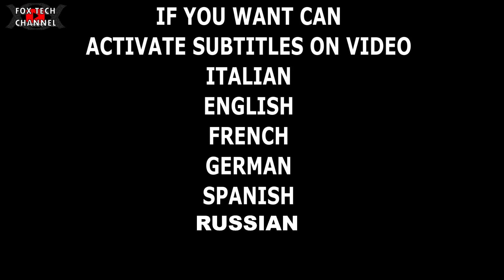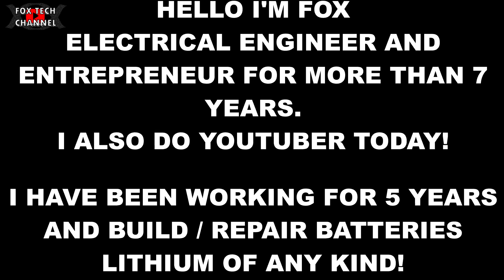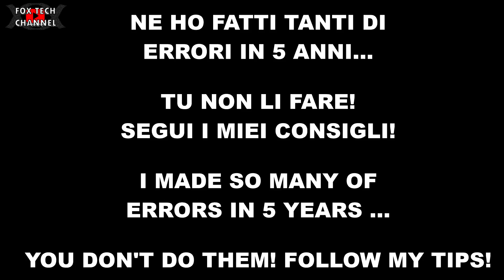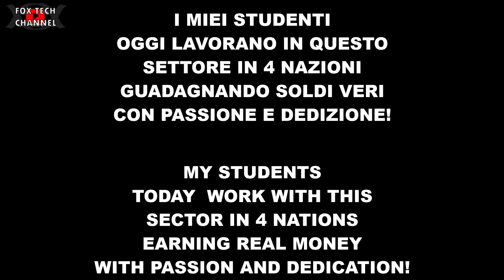BATTERYMAKER IL MIO CORSO ONLINE SULLE BATTERIE LITIO - DIVENTA UN TECNICO E GUADAGNA MOLTI SOLDI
🔴Strumentazione Audio/video/luci
Videocamera Samsung
2x fari led 20w
8 moduli led 8w
GOPRO8
FOXTECH

fox tech